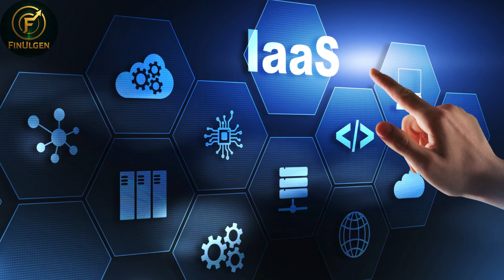What is IOTA Coin ? : The Revolutionary Crypto Powering the Internet of Things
IOTA is not your typical cryptocurrency. Unlike traditional blockchain-based systems, IOTA uses a unique technology called the Tangle, which allows transactions to be validated by a network of nodes rather than miners. This means no transaction fees, faster processing, and virtually unlimited scalability, making it ideal for the growing Internet of Things (IoT) ecosystem. With billions of devices expected to be interconnected worldwide by 2024, IOTA aims to become the standard platform for secure, real-time transactions between machines.

The project began in 2014 as a crowdsale initiative called Jinn and officially launched in 2016. Its founders Sergey Ivancheglo, Serguei Popov, David Sønstebø, and Dominik Schiener have expanded the network into a global initiative with team members in over 25 countries. IOTA has also formed high-profile partnerships, including with Volkswagen, and contributed to smart city projects in Taipei, showcasing its potential beyond standard cryptocurrency use.

What sets IOTA apart is its ability to offer blockchain-level security without an actual blockchain. Using the Directed Acyclic Graph (DAG) structure, also known as the Tangle, each new transaction validates two previous transactions, meaning the network’s speed and efficiency grow as more users join. IOTA is designed to be open, accessible, and non-profit-oriented, focusing on building a robust infrastructure rather than chasing short-term profits.

The native MIOTA token has a maximum supply of 2,779,530,283, all of which have been released. It is specifically designed for microtransactions between IoT devices, enabling seamless and cost-effective digital exchanges. The IOTA Foundation has committed the majority of its funds to building a developer and research community, ensuring continuous growth and innovation.

While the network does not use a traditional blockchain consensus, it employs a simple Proof-of-Work mechanism to validate transactions securely. Past security concerns have been addressed with updates and improvements, making IOTA a fast, free, and scalable platform for the future of machine-to-machine transactions.

Whether you’re interested in IoT innovation, blockchain alternatives, or futuristic cryptocurrencies, IOTA offers a unique approach that could transform the way devices communicate, trade, and interact in a connected world.